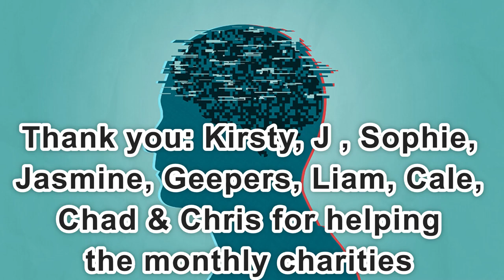Day 2,202 | 4,699 Days To Go! | Ep 22: 5 Sets of 22 Push Ups Challenge for Mental Health America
3.6% of the US Adult population experienced post-traumatic stress disorder (PTSD) in the past year.*

5% of adolescents age 13-18 in the US experience PTSD in their lifetime.*